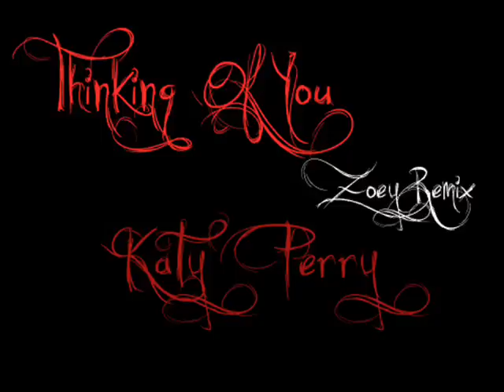Thinking Of You (Zoey Remix) - Katy Perry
Thinking Of You by Katy Perry. Remix by me.